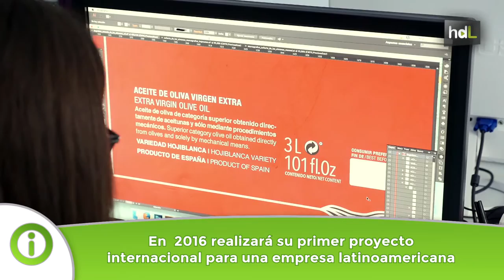HDL Isabel Cabello, diseños con sabor a aceite de oliva gourmet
Isabel Cabello decidió en 2009 que era el momento de desarrollar su potencial creativo como diseñadora en Úbeda, provincia de Jaén. Así nació Cabelloxmure, un proyecto al que después se sumarían otros dos creativos, Enrique Moreno y Ana Muñoz. En 2013, el Gold Pentaward por un diseño para la marca Claramunt los convertía en referente de diseño para el sector del aceite de oliva gourmet. Trabajan para empresas de toda la geografía nacional que quieren imprimir un toque diverso y desde el origen de la empresa han ganado más de una veintena de galardones nacionales e internacionales por sus trabajos.